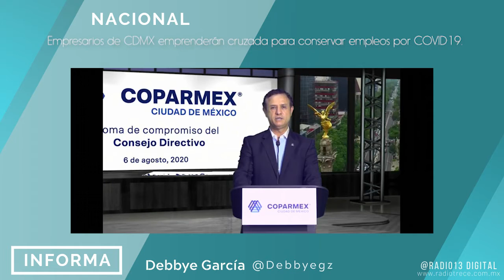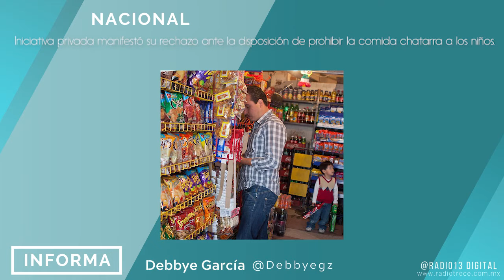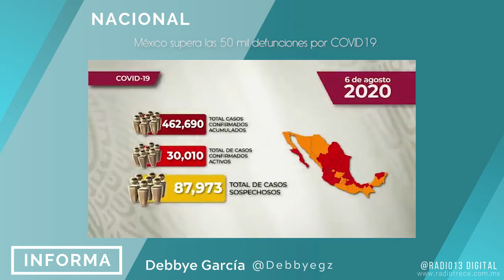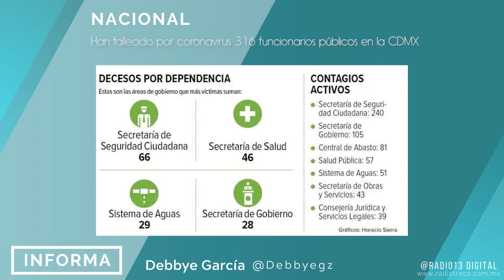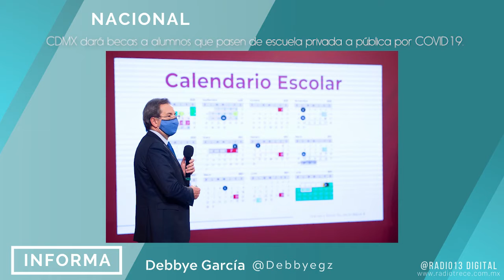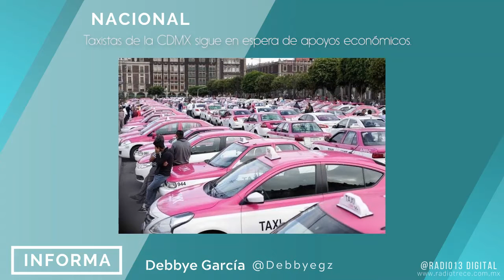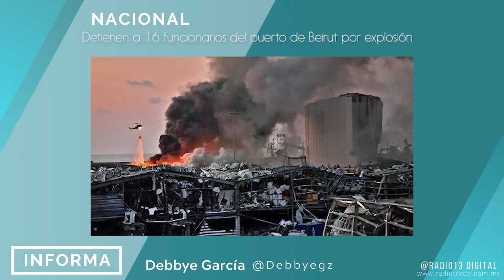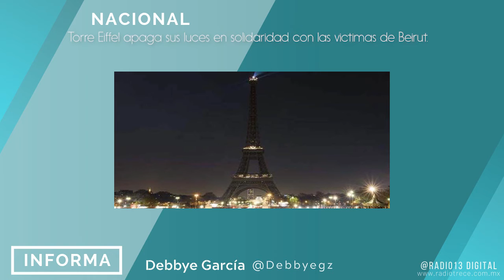Radio 13 Informa: Día internacional de la cerveza.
RadioTreceInforma con @Deby Garcia

La información más relevante del momento.

De lunes a viernes en punto de las 8:30AM no te pierdas.

Para ver toda nuestra programación a través de todas nuestras plataformas síguenos ❗️❗️

Youtube Radio 13 Digital👈
Streaming audio 🎙
Tune in Radio (app) Radio Trece 🎙
Streaming Tv📲
App Twitch Radio13Digital 📲